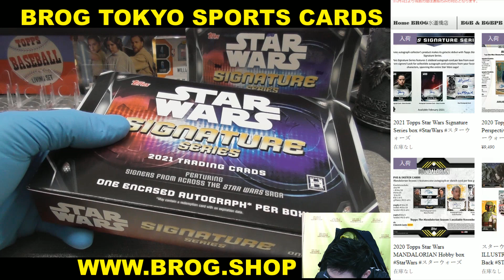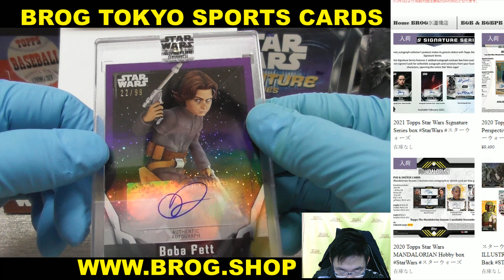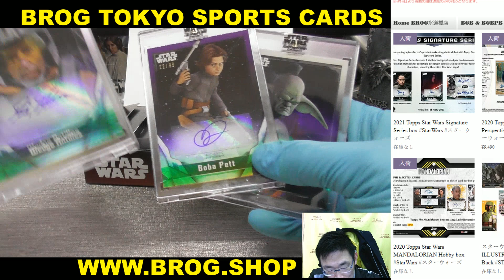Ai BGBPB 2021 TOPPS STAR WARS SIGNATURE SERIES BOX BREAKS BROG水道橋店 トレカ開封動画 スターウォーズ 映画カード